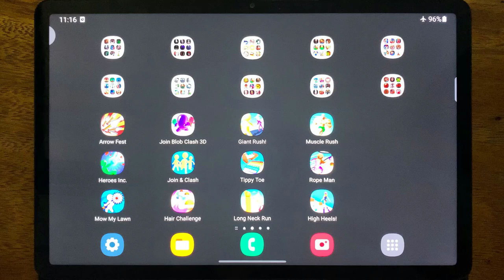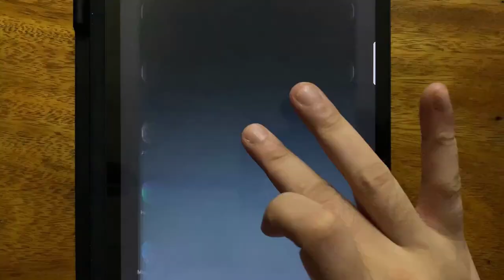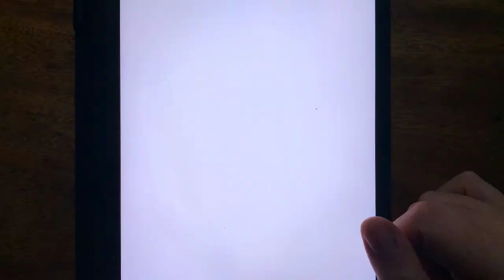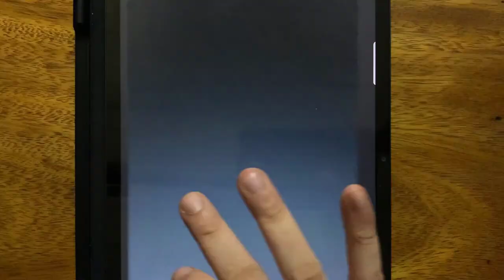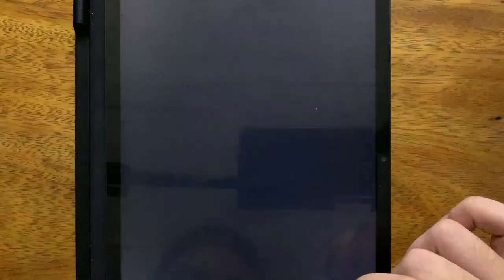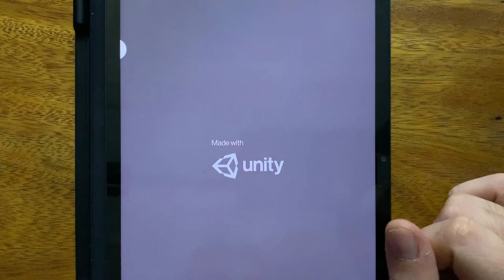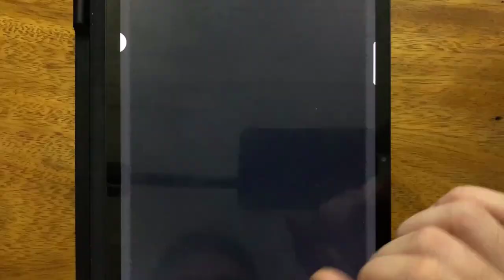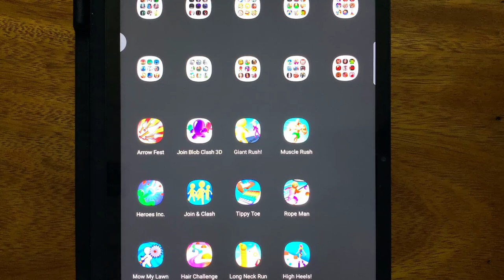Arrow Fest, Join Blob Clash, 3D, Giant Rush, Muscle Rush, Heroes Inc, Join & Clash, Tippy Toe...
Arrow Fest, Join Blob Clash, 3D, Giant Rush, Muscle Rush, Heroes Inc, Join & Clash, Tippy Toe, Rope Man, Mow My Lawn, Hair Challenge, Long Neck Run, High Heels